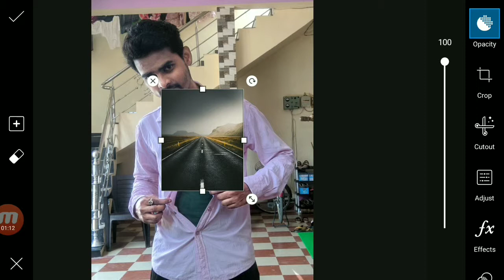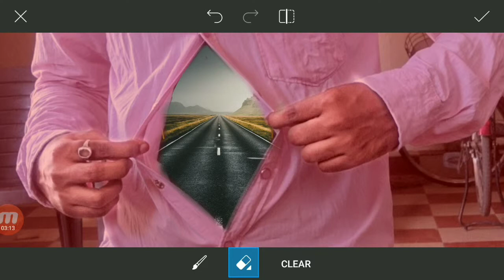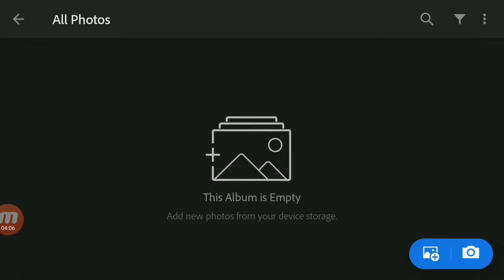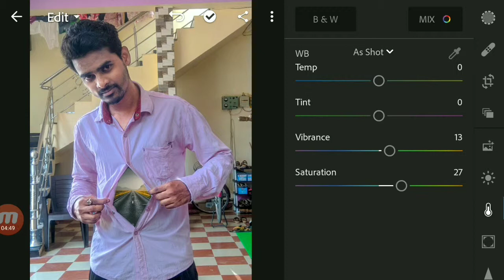Instagram new concept photo। double exposure photo editing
Welcome to Before After
   This channel just for sharing all about editing tutorial. I make video about photo editing.